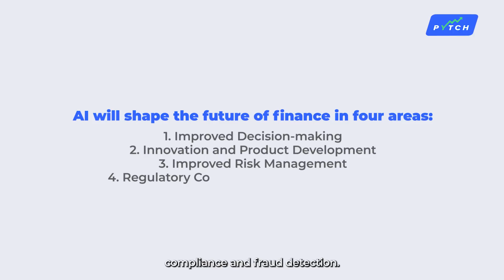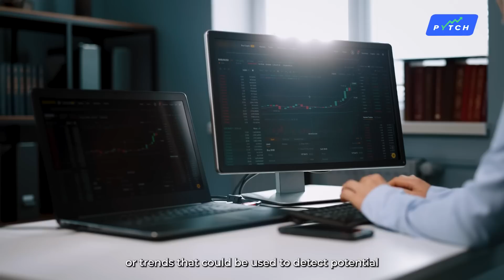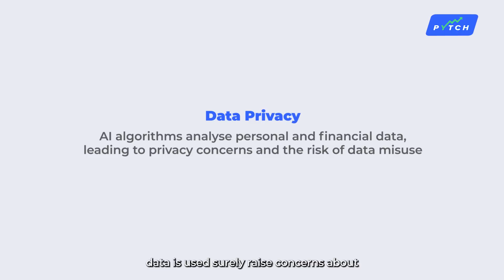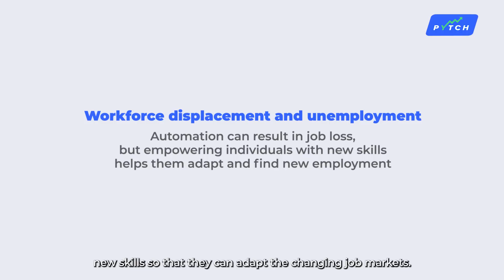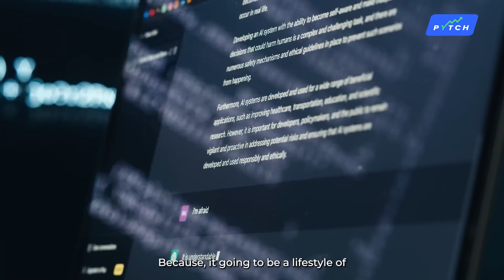Reshaping Finance for the Better: How Artificial Intelligence Drives Transformation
AI is emerging as a key player in the world of finance. But what does this mean for the financial landscape of tomorrow?

Join us as we chat with Dilys Cheng, CEO of Zorixchange, to delve into the world of AI-powered finance.

By understanding its implications and staying informed, we can navigate the evolving finance landscape with confidence.

On Teatime Tuesday, we bring you insights and conversations with experts on some of the most pertinent issues in finance — over a casual cup of tea.

00:00 Introduction
01:32 AI in Finance Evolution
03:13 Ethical AI Concerns
05:15 AI-Powered Finance Tips